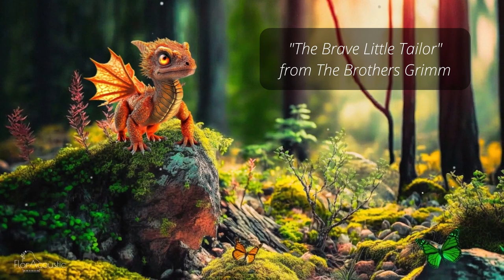Bedtime Stories "The Three White Snakes" (Gentle Reading)